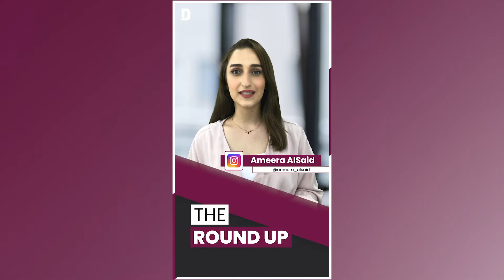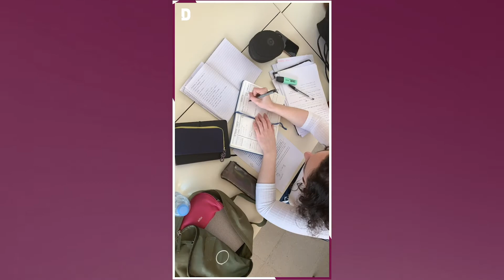The Round Up | Sept 3, 2020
Our top stories from Qatar on today’s The Round Up

👨🏻‍🔬 Local study on COVID-19 reinfection
📈 Qatar University jumps ranks
⚽ New season kicks off in Education City stadium
🏆 Qatar national football team heads to Concacaf 2021